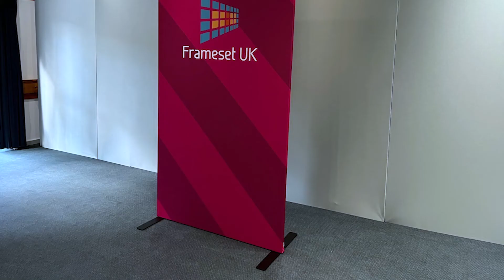Frameset UK Push Button Frame with Feet & Printed Cover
Create the perfect backdrop with Frameset UK. Assemble our Push Button Frame with Feet & Printed Cover in minutes. No tools required!